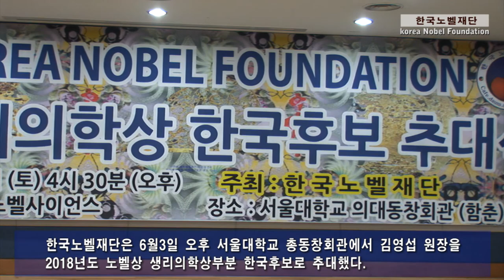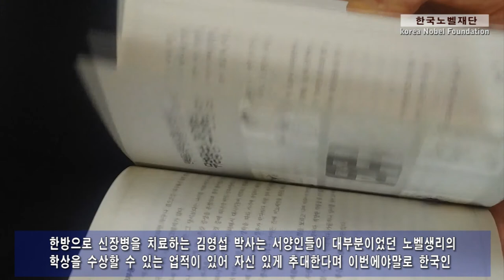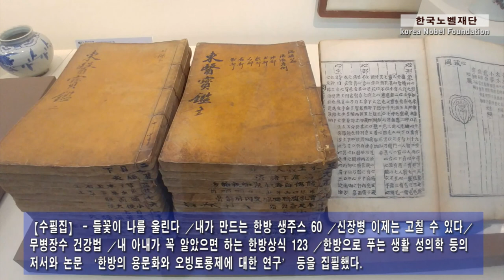2018 노벨 생리의학상 한국후보 추대식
한국노벨재단은 6월3일 오후 서울대학교 의과대학교 총동창회관에서 김영섭(백운당한의원장, 동대문문화원장)원장을 2018년도 노벨상 생리의학상부분 한국후보로 추대했다.